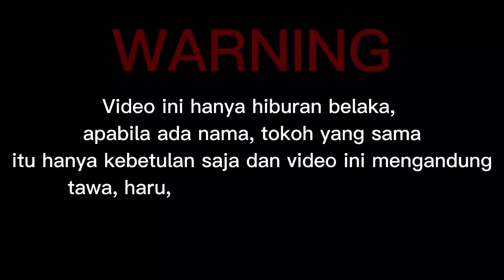jilid. 311 MAIN BILLIAR SAMA DANI‼️🎱🎱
bermain dengan sederhana yang penting bisa tertawa. itu adalah kebahagiaan yang tulus sebenarnya.